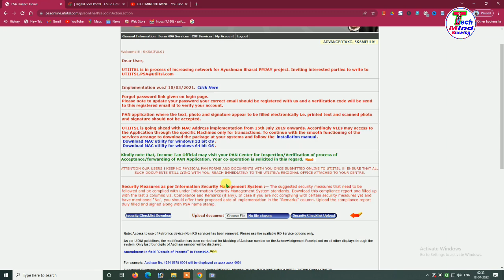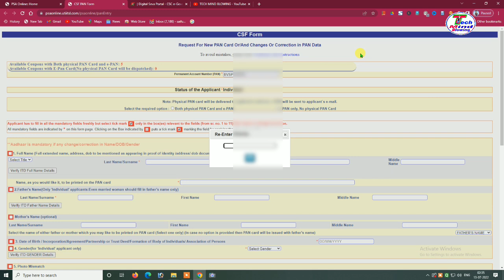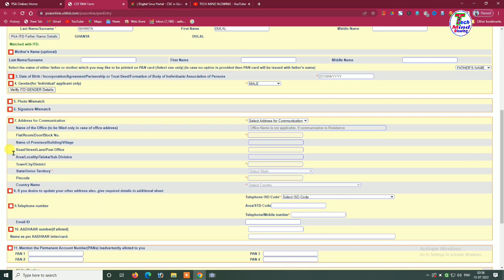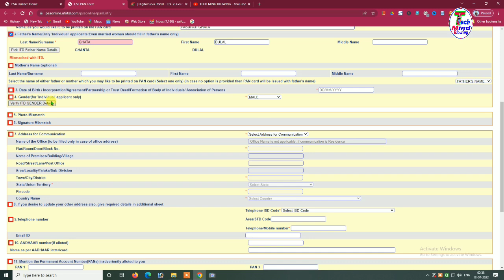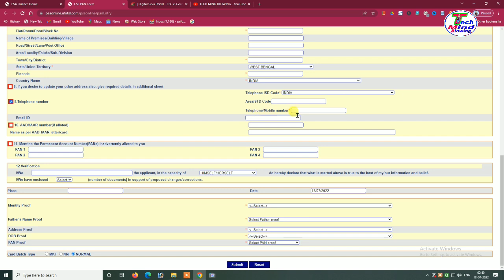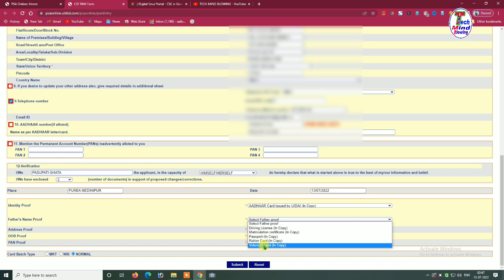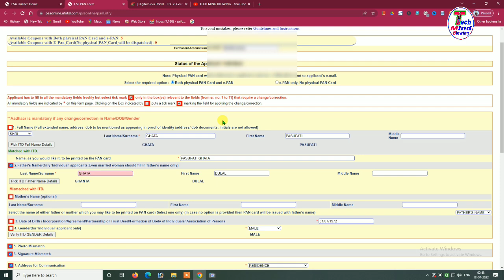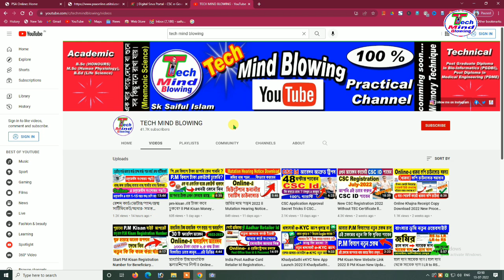প্যান কার্ড কারেকশন 2022 ll PAN Card Father Name Correction Online ll PAN Card Correction Bengali ll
PAN Card Father Name Correction Online ll PAN Card Correction Bengali ll প্যান কার্ড কারেকশন 2022 ll

📌 For TEC Exam PDF contact with me

               @@ JOIN only ONE Group @@